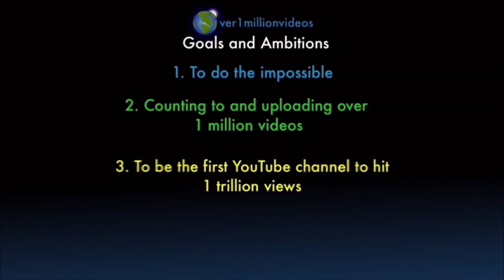Counting to ONE MILLION!!, This is Number 101,318